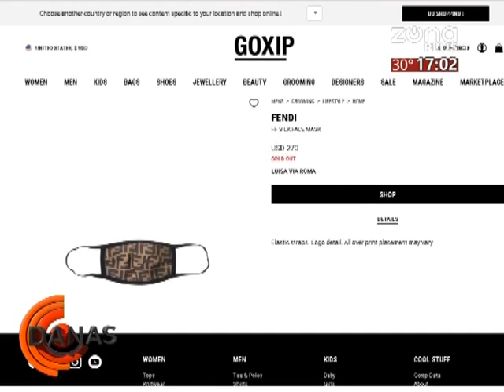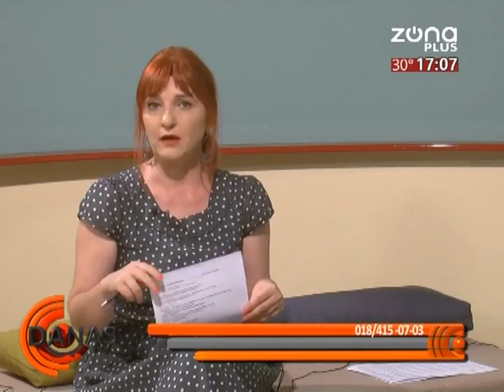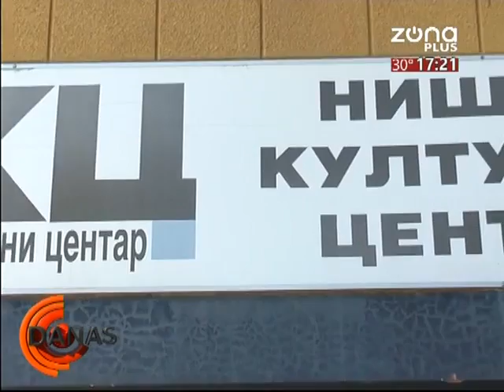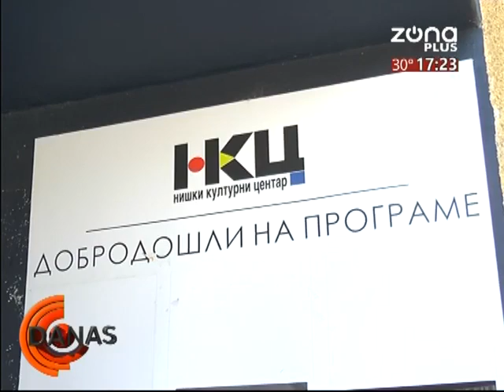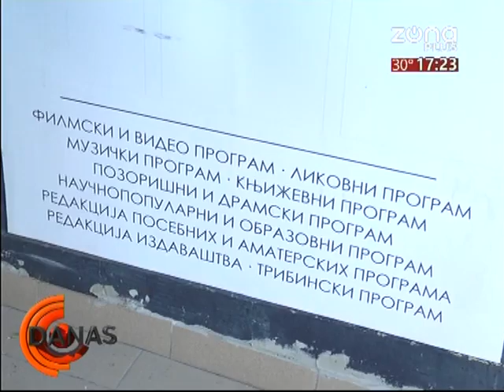TV ZONA PLUS Nis - Neposredno pred "IRON BUTT" izazov - PREDRAG PERUNOVIĆ - DANAS 10.08.2020.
Intervju počinje na 03:48... Pripreme za izazov, psihologija ucesnika, prisutna nervoza, kako je doneta odluka, cemu sve to...